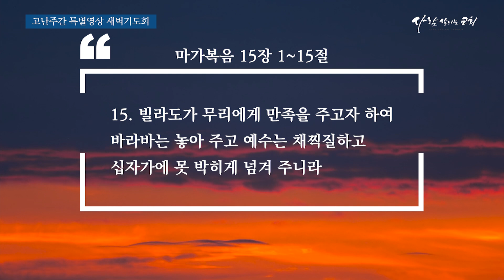2020년 4월 9일 (목) 고난주간 특별영상 새벽기도회 '가야할 길이라면 묵묵히 그 길을 가라.'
말씀: 라준석 목사